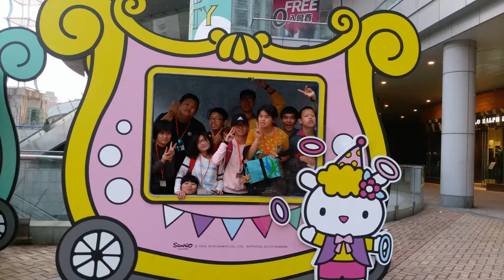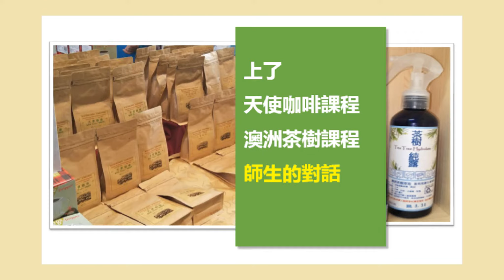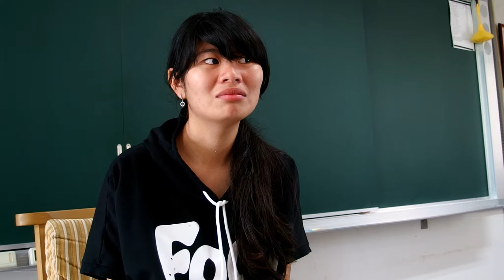108畢業影片~~~